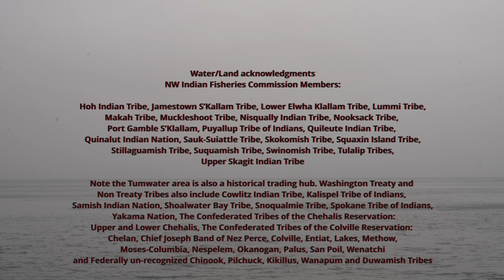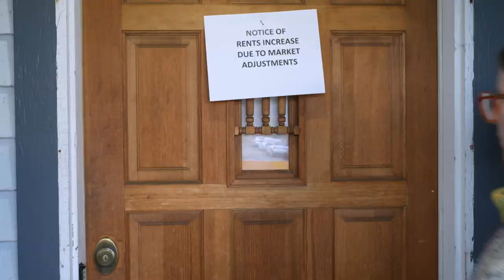THE PROLETARIAT GIRL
DESCRIPTION CONT IN REPLYS: (all breaks in writing indicate a visual shot change or cut to)

EXT GREY LONG SHOT OF PUGET SOUND ON VERY OVER CAST DAY
THE WORDS ON SCREEN READ IN BLACK TEXT WITH RED HIGHLIGHTS:

Water/Land acknowledgments
NW Indian Fisheries Commission

Note the Tumwater area was also a historical trading hub. Washington Treaty and Non Treaty Tribes also include Wenatchi, Cowlitz Indian Tribe, Kalispel Tribe of Indians, Samish Indian Nation, Shoalwater Bay Tribe, Snoqualmie Tribe, Spokane Tribe of Indians, Yakama Nation, The Confederated Tribes of the Chehalis Reservation: Upper and Lower Chehalis, The Confederated Tribes of the Colville Reservation: Chelan, Chief Joseph Band of Nez Perce, Colville, Entiat, Lakes, Methow, Moses-Columbia, Nespelem, Okanogan, Palus, San Poil and Federally un-recognized Chinook, Wanapum, Pilchuck, Kikillus and Duwamish Tribes

Overcast Exterior

Metal sculpture of a 1000 pound hog with a curly tail is haphazardly painted the color of a pale pig or white person. The words COUNTY ASSESSOR are crudely hand written in bold letters across the middle top of the hog’s body. ASS is written in a slightly larger font.

Exterior shot at dawn, low hanging clouds hover above the original abandoned Olympia Brewery Building from 1906.  The camera is standing on a tripod in the mud across from the Deschutes river.  A duck dives towards the water.

100s of clear cut stumps at the bottom of a drained Detroit Lake (Oregon).

Ext long shot. The Shelton Mill with plumes of white smoke rising to blend in with the overcast sky.

Clear cut patch with scraggly young trees dotted about. Two mysterious smoldering areas with tiny trails of smoke rise mysteriously from the ground.

SCREEN READS: THE UNOFFICIAL (all titles are in yellow open sans font in bold with pink drop shadows behind a slight gradient fade)

Cemetery. The main protagonists, Iris, who stands 5 foot tall and weighs 150 pounds walks across the Tumwater Calvary Catholic Cemetery wearing a grey mohair sweater and brown pants. Several large bushes and a very tattered American flag high up on a lone pole break the landscape punctuated with tombstones. It’s still overcast.

SCREEN READS: AKI KAURSIMÅKI FAN CLUB PRESENTS

Iris, a 39 year old white women, walks across a parking lot, left to right on screen. The back side of a 100 year old two story brick building is in the background painted in three shades of blue from light too dark, top to bottom.  A 1990’s forrest green jeep Cherokee is parked against the wall. Patches of miss colored shades of blue cover up graffiti.

SCREEN READS: ABIGAIL STRANGE

Iris sits on the public bus parked at the transit station, reading a picture book titled “Dancing with Cats”.  A white women with her arms and legs raised is dancing with a cat standing with it’s hind legs on the cover.

SCREEN READS: THE PROLETARIAT GIRL

Ext long shot across Capital Way between 4th and State looking west up the alley,  downtown Olympia. You can see all the way across town to the hill across the inlet to the west side of Olympia. Three kids play soccer about a block down the alley, we can make out their silhouettes. Iris crosses Capital Ave, walking directly towards the camera away from the alley, holding a burning cigarette. Two leafless trees frame the shot. An American flag limps on a light pole at the sidewalk to Iris’ right. The old Trinacria restaurant sits boarded up on the right side of the alley.  On the left a fancy, now abandoned hair salon and skin care shop are painted white with gold trim and pink with brown trim respectively.

SCREEN READS: FEATURING “MOTEL LIGHTS” BY MORGAN AND THE ORGAN DONORS

The band M.O.D.S. plays on stage at Olympia’s Eagles bar in front of a wall covered in red velvet and gold victorian patterned wall paper. A mixed group of old and young gay, lesbian, straight, queer, cis and trans folks slow dance in pairs in the foreground.

34 SECONDS IN:

Int long shot. Iris stares out into the abyss while sitting on an old chevy van bench seat that is propped up against a stained concrete warehouse wall, painted white and light peach in a non uniform fashion.  She is surrounded by 18x24 inch plain cardboard boxes stacked up to 12 high, three boxes deep and 11 boxes wide.  Some wooden pallets rest on the floor to her right.